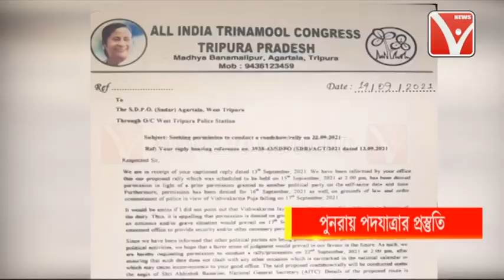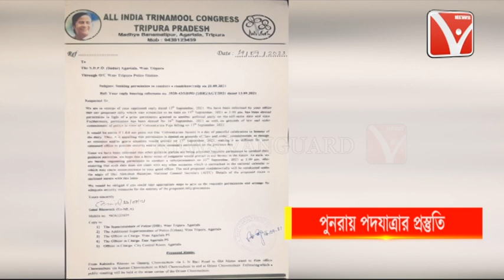২২সেপ্টেম্বর আগরতলায় পদযাত্রা করার অনুমতি চেয়ে পুলিশ প্রশাসনের কাছে চিঠিদিল তৃণমূল কংগ্রেস নেতৃত্ব